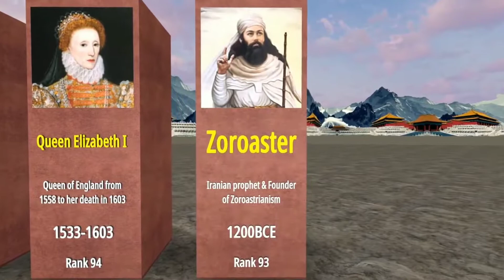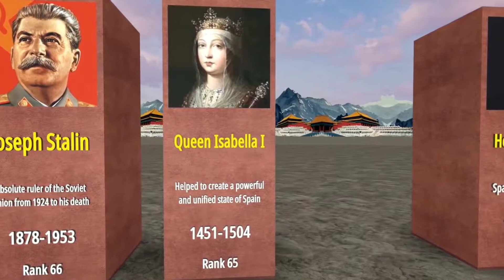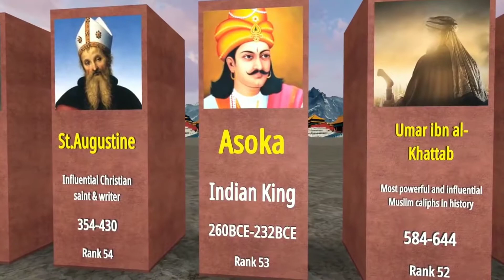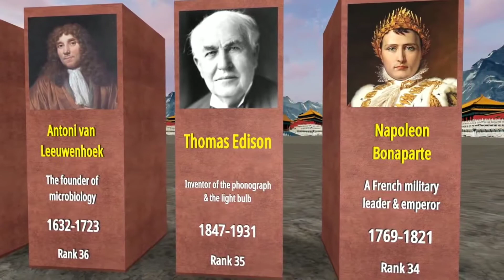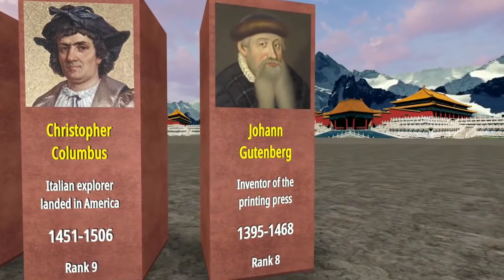Data | Top 100 People all time | The most influential people | all World